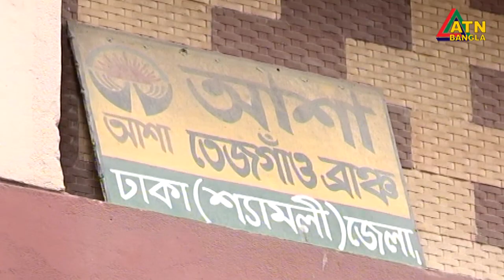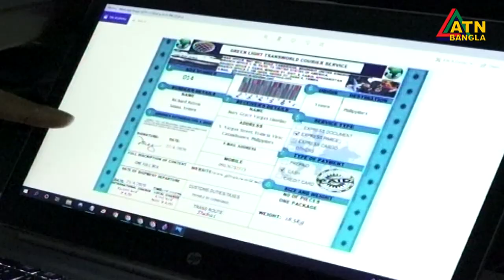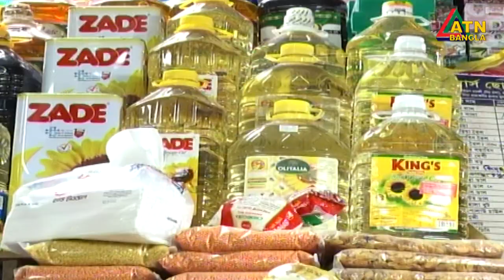এটিএন বাংলা রাত ১০টার সংবাদ । 28.08.2020 | ATN Bangla 10 PM News